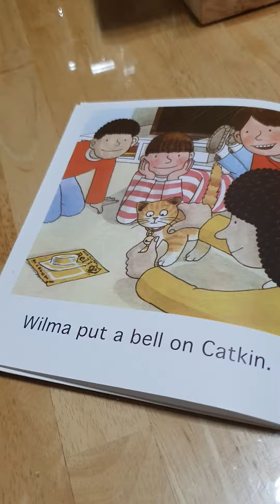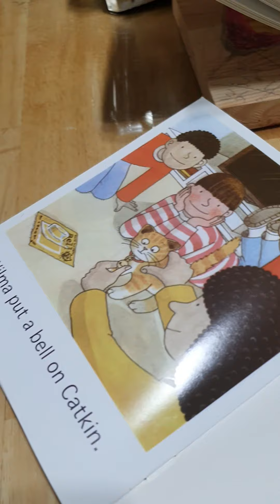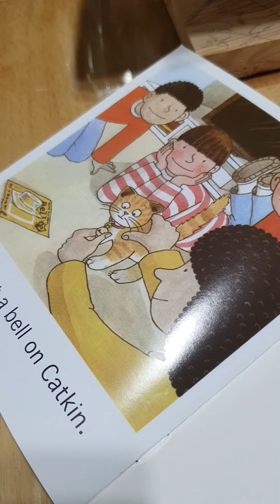[ORT] CATKIN THE KITTEN